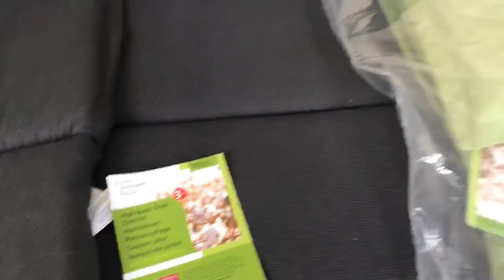Лот F02 32698, Матрас на садове крісло, вага 3,6 кг (5 шт) Ціна 880 грн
Матрас на садове крісло
розмір 120*50*4 см